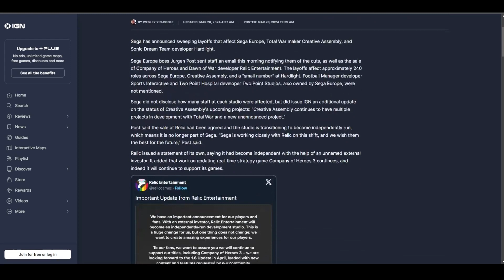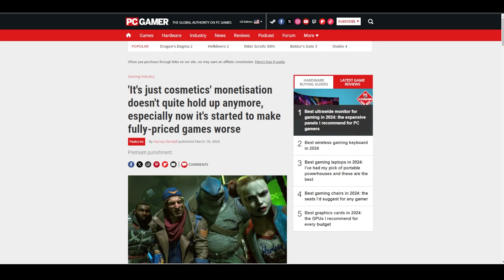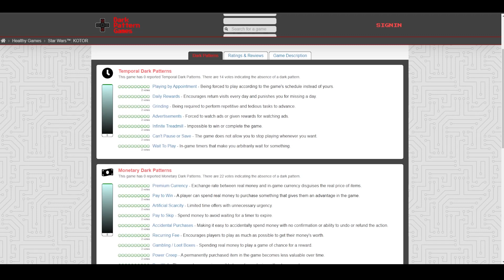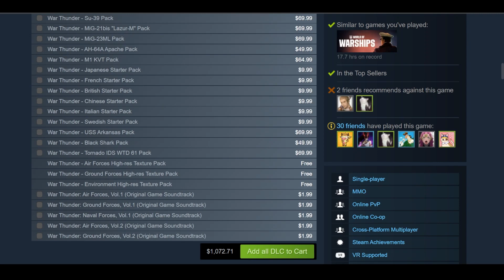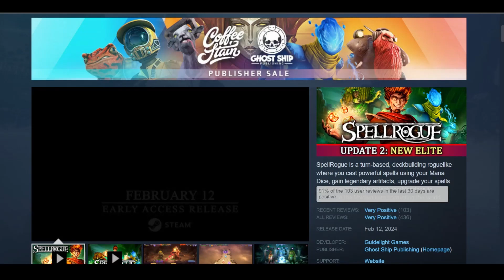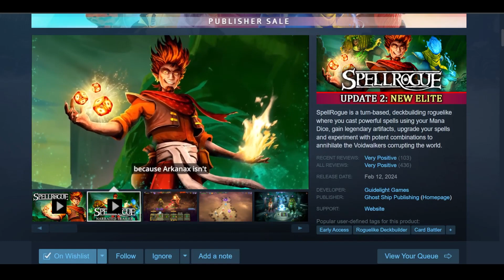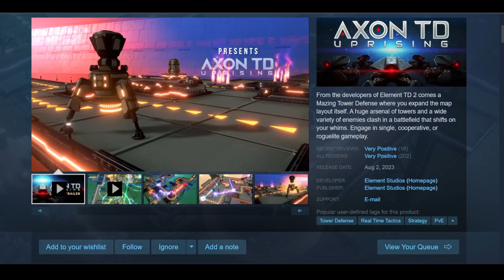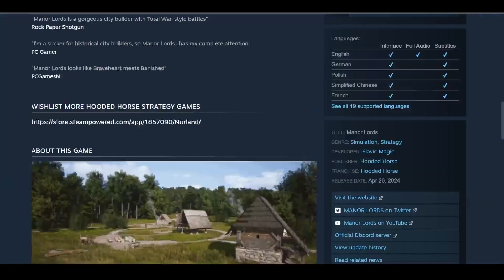SpellRogue, Balatro, War Thunder - DLG Podcast 538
Bobby checks out SpellRogue, the turn-based, dice-rolling roguelike. Emilio said he was done with Balatro but keeps coming back, and Nic plays some War Thunder.

TOPICS
War Thunder, SpellRogue, Balatro, AXON TD:Uprising, Manor Lords

DL Gaming is podcast helping you find good PC games.

🎧 Following us on Spotify, Apple Podcasts, or your local podcast player helps us tremendously!